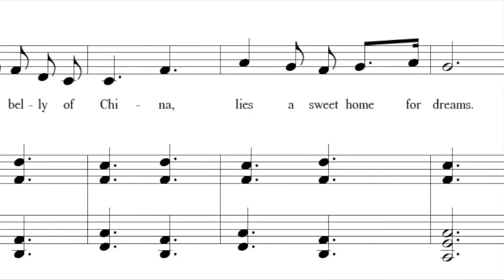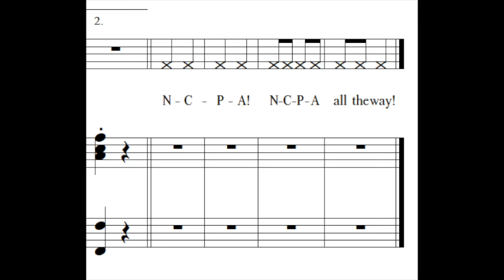NCPA School Song | NCPA Alma Mater & Fight Song